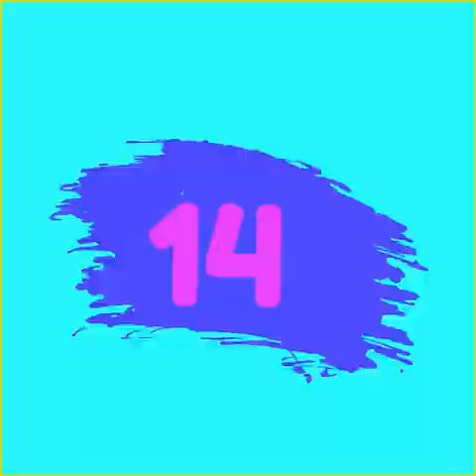PASSENGER SAFETY:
You need to see this, DANGEROUS TRUCK CRASH

Download the "N-Alert App" to report the road-related crime.

Video Credit: Marlon Berry